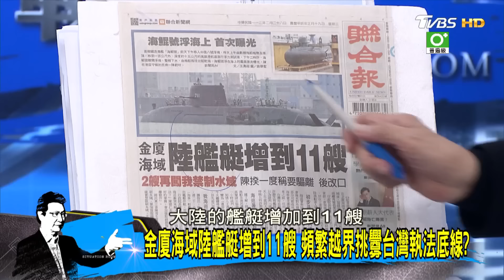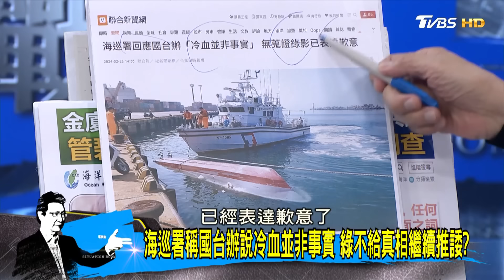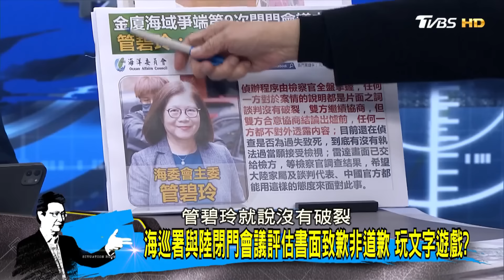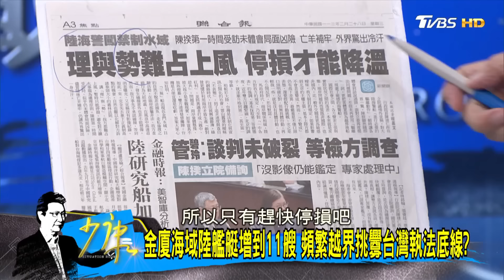海巡署稱國台辦說冷血並非事實 綠不給真相繼續推諉? 少康戰情室 20240228